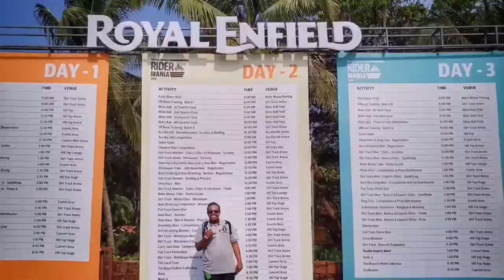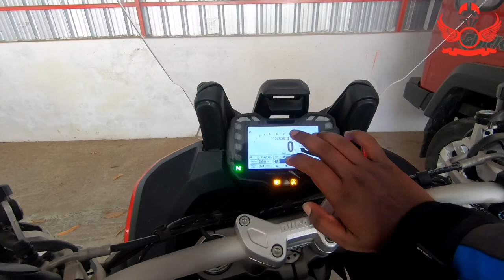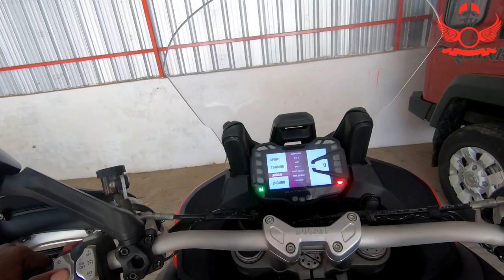Ducati Multistrada 1200 S | First Ride Impression | Worth for 19 lakhs? | MALAYALAM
First ride Review of DUCATI MULTISTRADA 1200 S. Features and ride modes explained. Now ducati Multistrada 1200 S is replaced by Ducati Multistrada 1260

Catch me up on